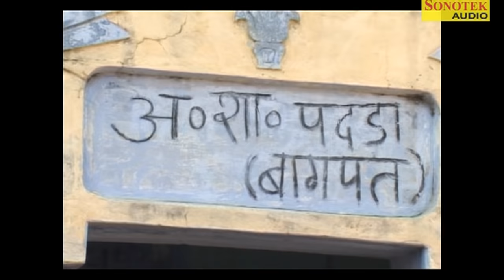Tau Behra Dudhiya 2 | Janeshwar Tyagi | Full Comedy of a Deaf Person | Sonotek